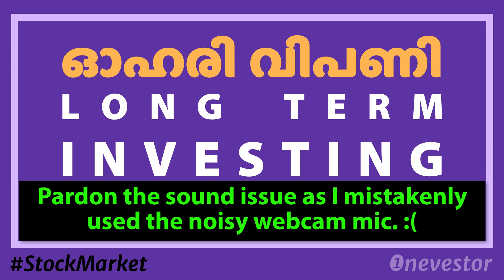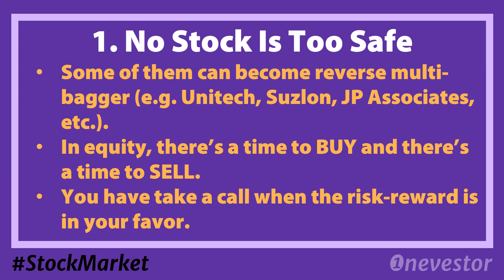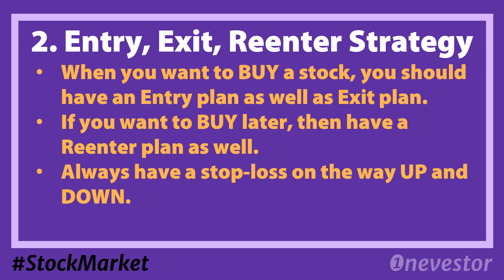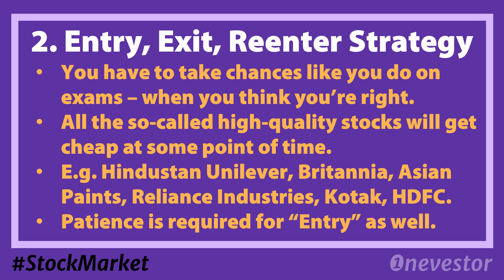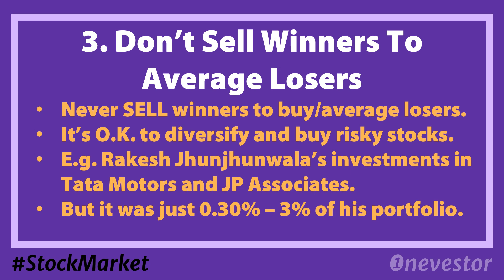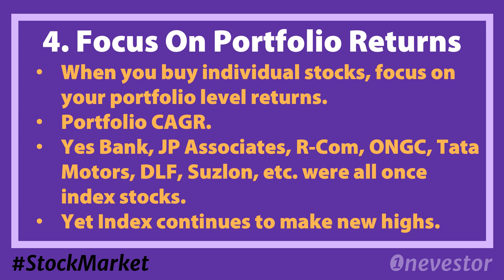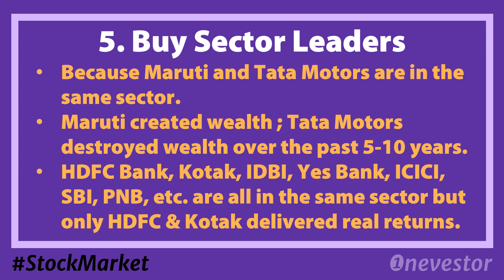Lakshmi Vilas Bank & Long Term Investing : 5 പാഠങ്ങൾ | Malayalam | EP. #214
RBI has placed Lakshmi Vilas Bank under a moratorium for 1 month. And they are going to merge Lakshmi Vilas Bank with DBS Bank (of Singapore). So here are 5 things you need to know about Long Term Investing based on the collapse of Lakshmi Vilas Bank.

Watch my full episode to find out more.

I hope you are learning a thing or two from my videos and podcasts. If so, do share my video with your friends and family on your social media channels!

Happy Investing/Trading! :)